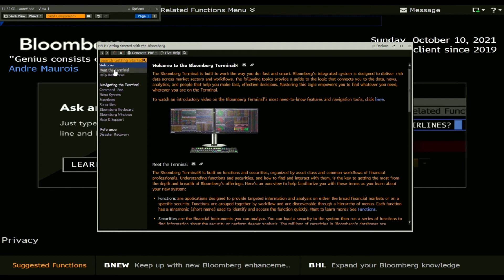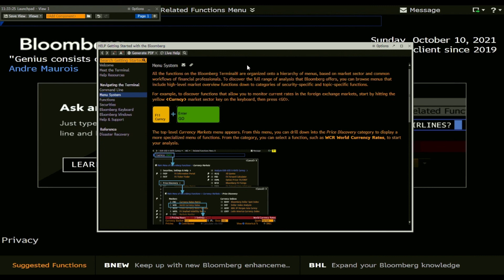Help & getting started with the Bloomberg Terminal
This short tutorial explains how to simply get help and get started with the Bloomberg Terminal if you are new to it. In the beginning, the Terminal is not really user-friendly and it might look a bit unstructured. This is why I suggest news Bloomberg users first start with the "Getting started with the Bloomberg" documentation to get a good introduction.